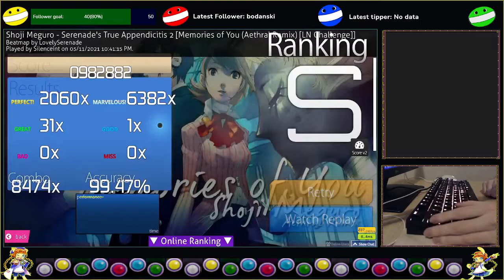[Osu!Mania]⭐6 Memories of You [Full LN]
OD 8